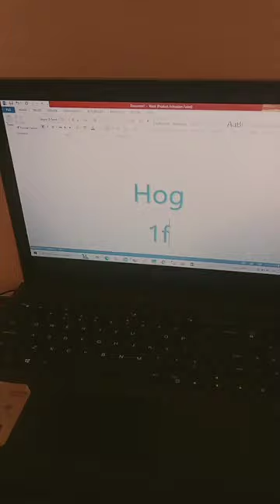hog ka bnaye symbol ms word me